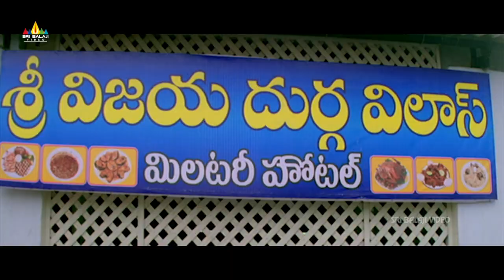LB Sriram & Geethika Hotel Comedy | Cara Majaka | Ramya Krishnan | Telugu Movie Scenes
Watch & Enjoy CaraMajaka Telugu Movie Scenes, Starring Geethika, Sangeetha, RajeevKanakala, Ramya Krishnan, Nassar, Ali, LB Sriram & Others, Directed by Ram Narayana.